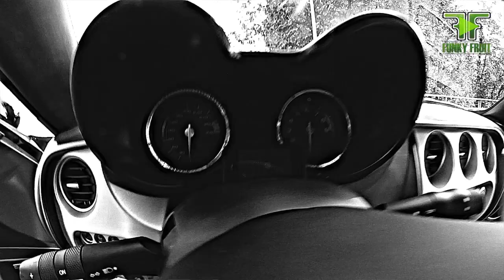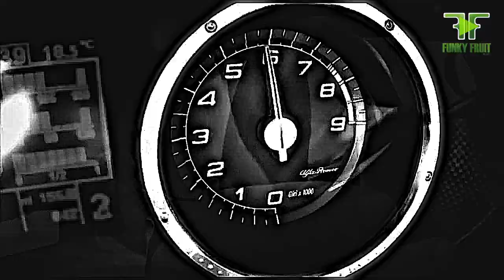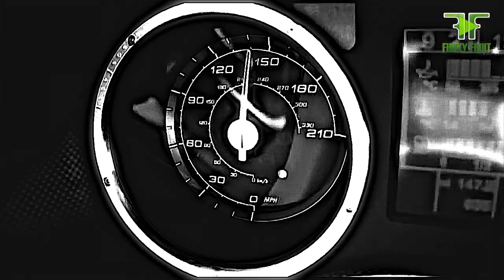TONY WHITE - I CAN'T GET YOU - OFFICIAL HD MUSIC VIDEO (FFD034)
OUT NOW: TONY WHITE - I can't get you (FFD0034)
on Funky Fruit Records
Release date: 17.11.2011 on All MP3 Stores...
it is Available on:
- Beatport:
Download/12265384.html
- Juno Records

ABOUT FUNKY FRUIT RECORDS
Funky Fruit Records was founded 2008 by the owners of ETX Editiontraxx (Massimo Briganti aka Max B. Grant and Daniel Thaler aka Detailer) to bring some fresh air into the clubs and radios.

Their love to the music is the reason to continue the succesfull story of ETX Editiontraxx, but this time we slow down some BPM and bring some funky housegrooves.

They involve several musicians and artists to find their own Funky Fruit Style. Distributed by Musicmail and published by Musicmail MV / Universal Music Publishing they are ready to kick out their tunes!

Video Edit by FR3AKSHOW